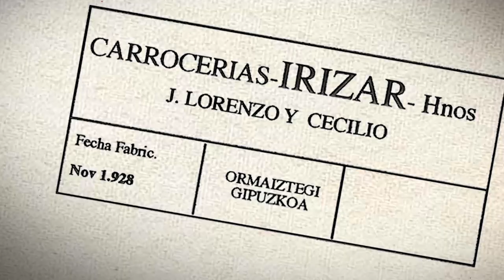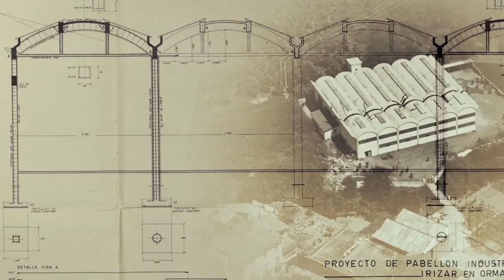Irizar, 130 years of history